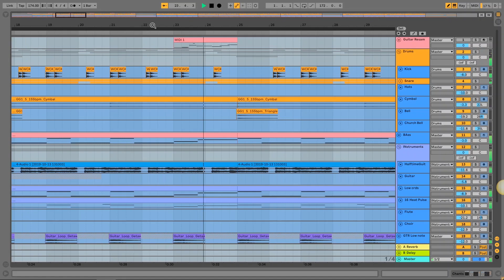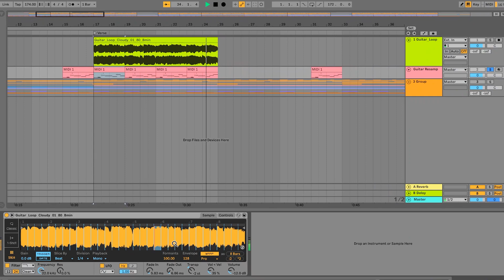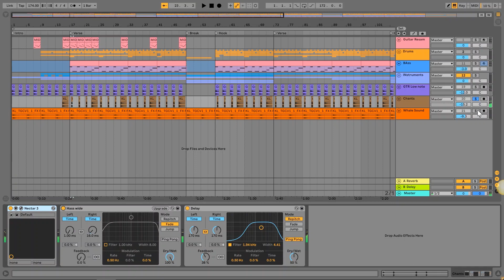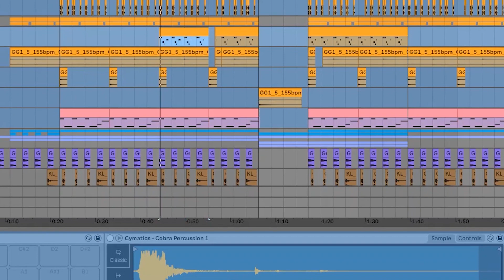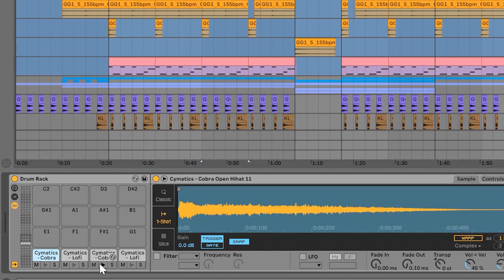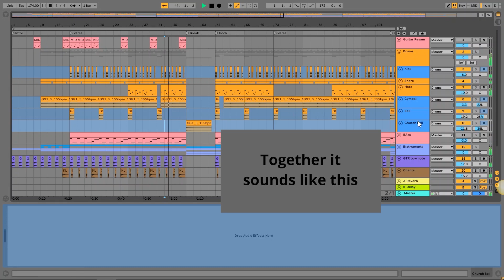Lyrically Gangsta' Deconstructed by Ricky B(Nawab Gang)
Show a friend who might like this too!

nawabgang representing Hyderabad underground hiphop.